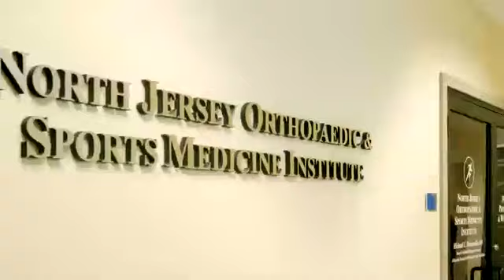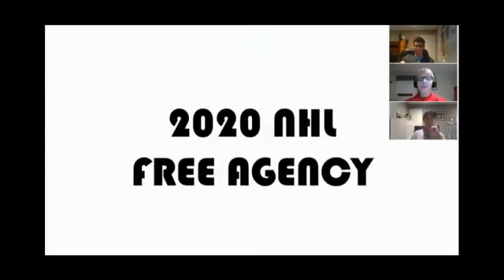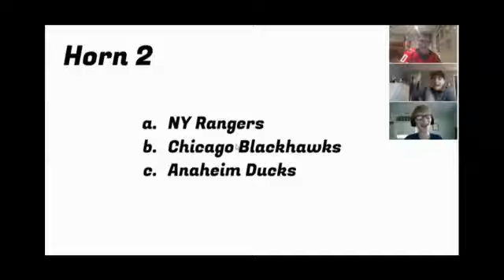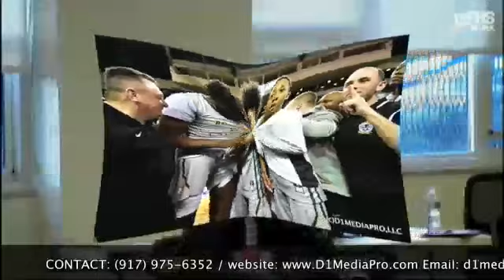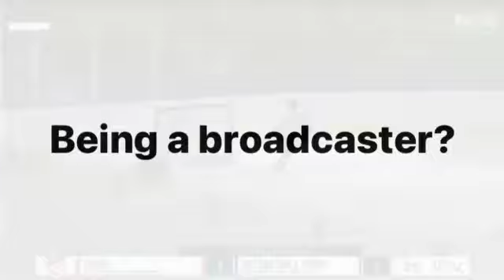East Orange vs University-Newark Girls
NJ Ladies Hoops